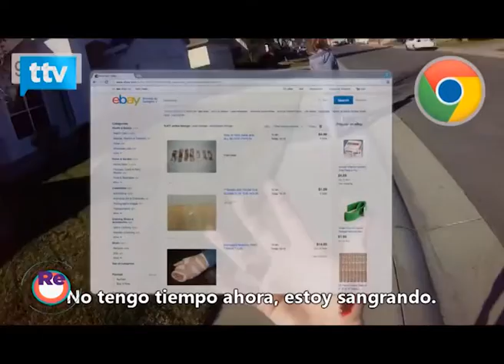Animales fantásticos y donde encontrarlos versión australiana